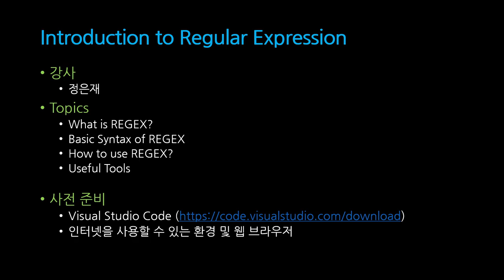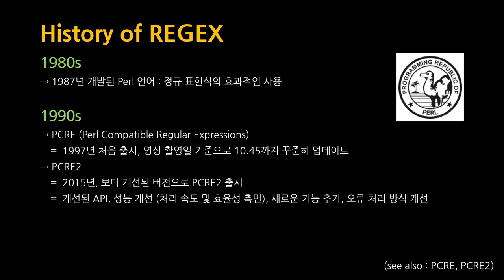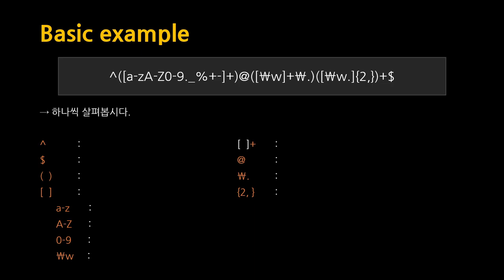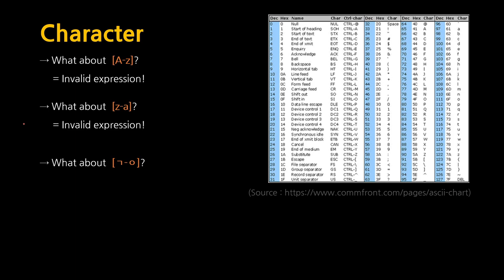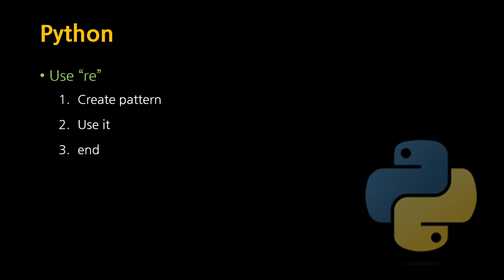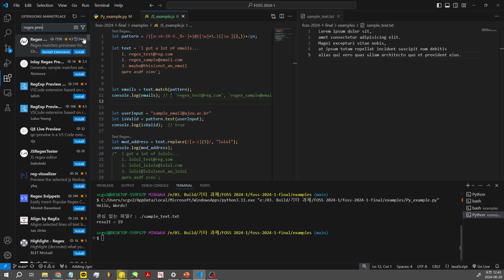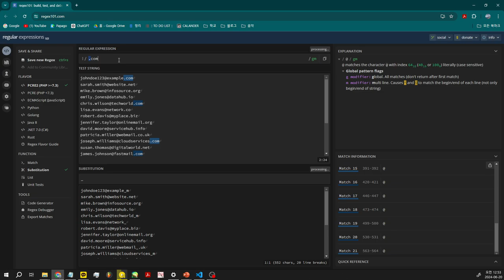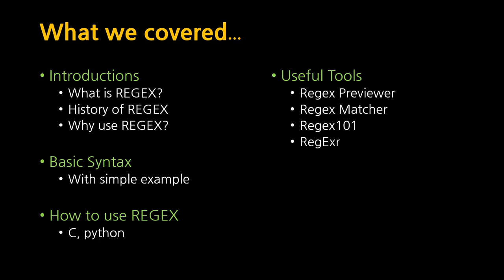[SWTT] Regex 기초 문법 및 도움 되는 툴 소개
강사 : 정은재 (아주대학교 환경안전공학과)
내용 : 두 편의 영상을 통해 다음의 내용들을 다룬다.
- Regex의 정의 및 역사
- Regex의 기초 문법
- Regex 활용 예제 (in C, Python)